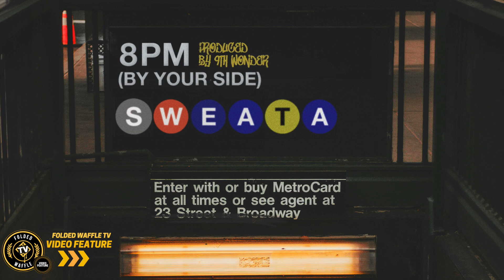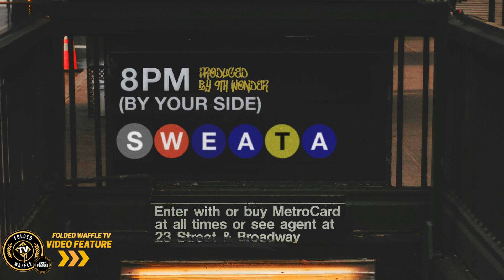Sweata - "8PM (By Your Side)" [Prod by 9th Wonder]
Sweata’s debut single, "8PM (By Your Side)," is a heartfelt confession wrapped in nostalgia and raw emotion. Drawing from the depths of regret and reconciliation, the track offers an intimate glimpse into those moments when words fail but feelings remain. The lush production—anchored by a reimagining of Keith Sweat and Jacci McGee's timeless hit, "Make It Last Forever"—turns a classic into something uniquely personal. With 9th Wonder chopping the sample live in the accompanying On The Radar performance, the song exudes authenticity while honoring the legends that inspired it.